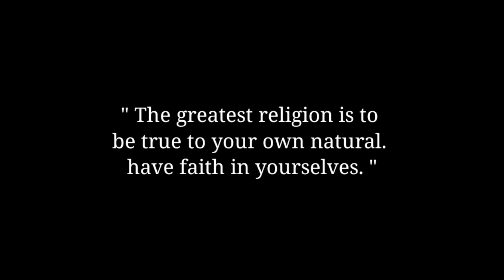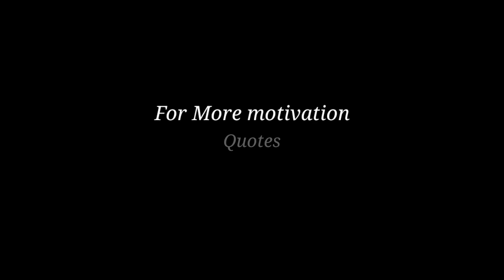5 Student Motivation Quotes! Swami vivekanand! Swami vivekanand speech!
5 Best Motivation Quotes for students Success!

Remember 5 lines by Swami vivekanand. Positive lines can change your life by Swami vivekanand speech. When you will go to sleep, Student get energy for better life!

Your queries;
Swami vivekanand motivation quotes
Swami vivekanand speech
Life status
Swami vivekanand motivation speech in English
Motivation quotes by Swami vivekanand
Swami vivekanand motivation speech
Swami vivekanand status
English speech Swami vivekanand
Swami vivekanand quotes in English
English motivation status
English motivation
Quotes
lifechangingquotes0 video
Swami vivekanand motivation quotes for students
Success motivation quotes
Motivation speech
Quotes speech in English
English quotes